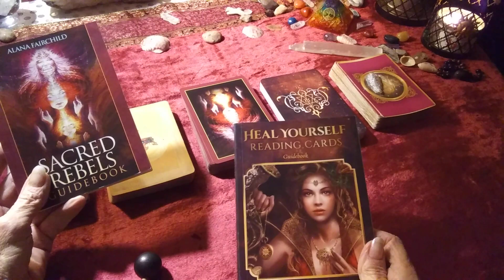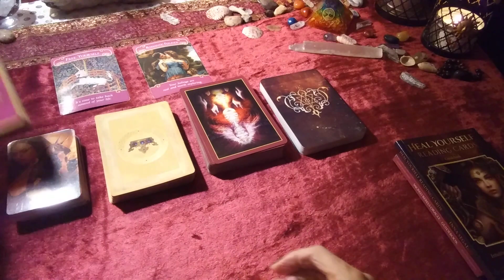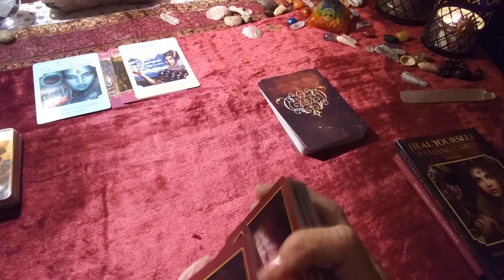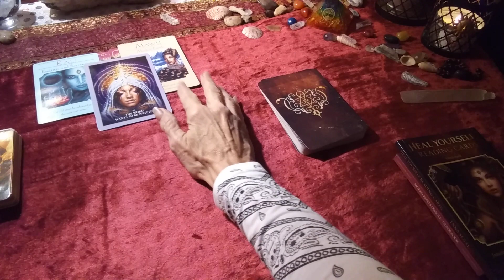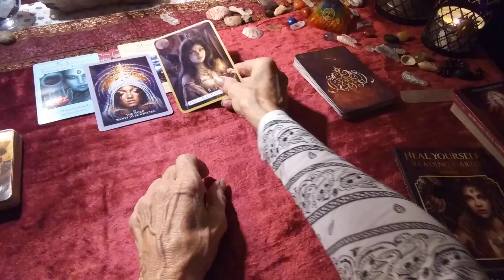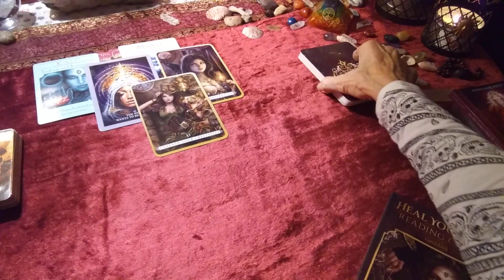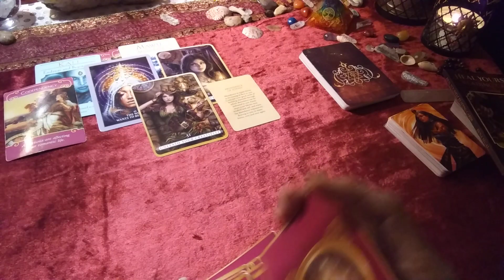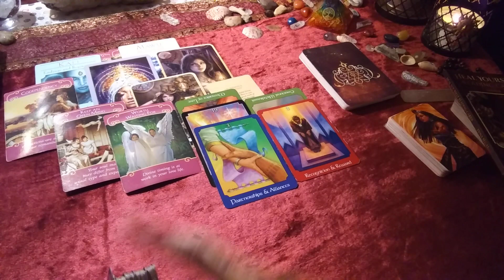HEALING MESSAGE TO THE GODDESS. " MAKE THE CHANGES OR THEY MAKE YOU"